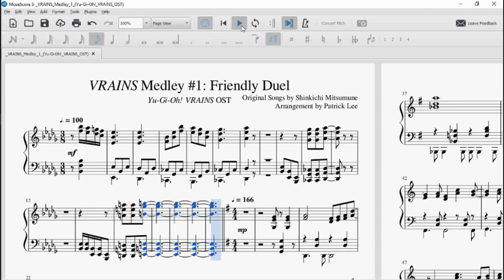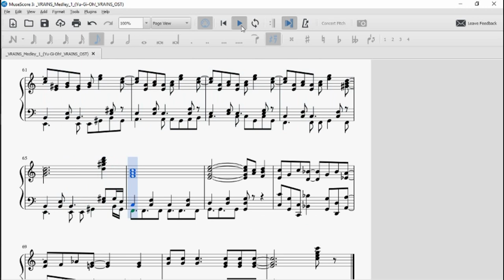"VRAINS Medley #1: Friendly Duel" (Yu-Gi-Oh! VRAINS OST) | Piano Arrangement (MIDI in description)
Original songs by Shinkichi Mitsumune:
0:00 "Speed Duel"
0:11 "Blue Angel's Theme (Alternative)" [Unofficial title]
0:39 "Marincess Theme" [Unofficial title]